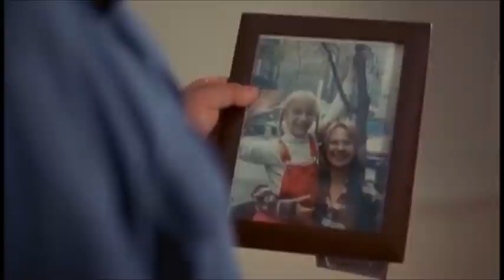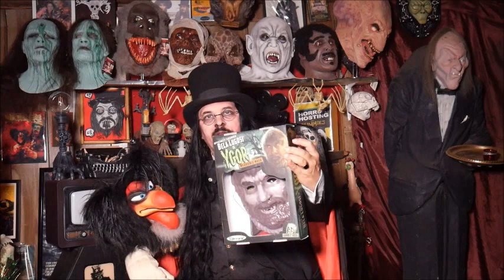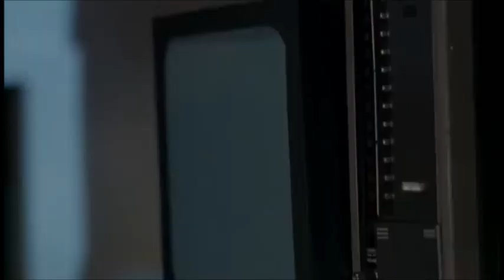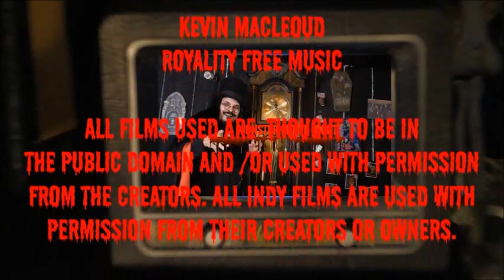Monster Movie Night Alone n the Dark season 13 episode 2 ep 271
Alone in the Dark starring Jack Palance, Martin Landau and Donald Pleasance is the feature chiller on Monster Movie Night starring Bobby Gammonster and Boris T Buzzard , your hosts and guides into the world of the dark and unknown. See this and all seasons and episodes